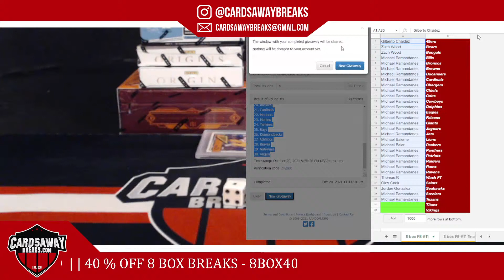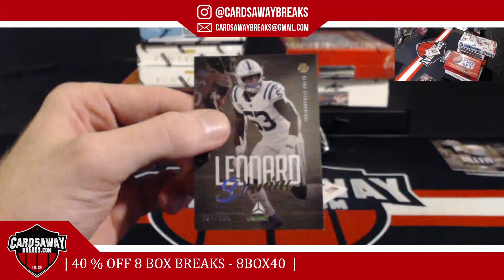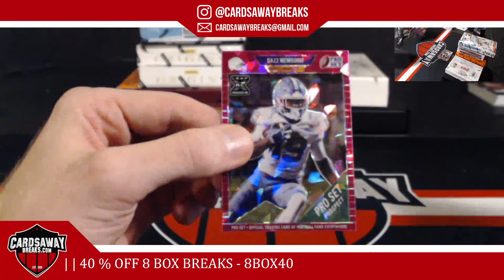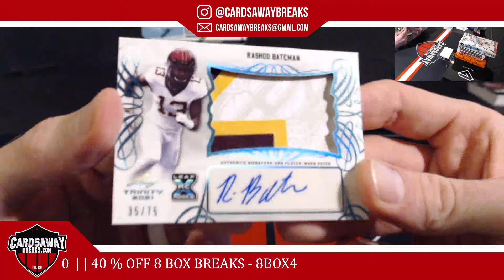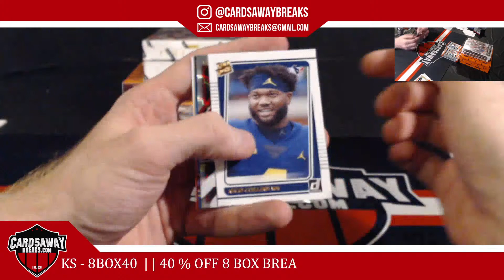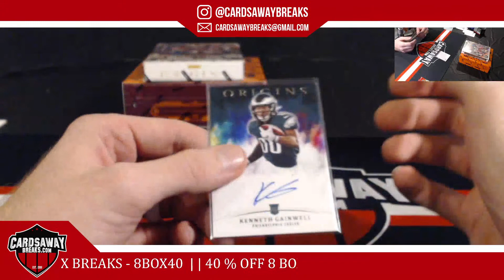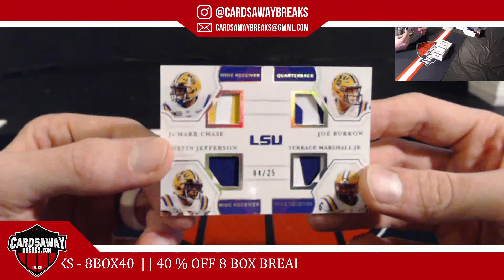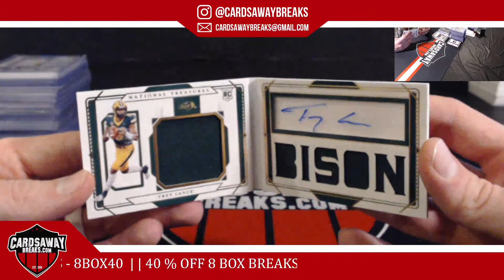8 Box Football Mixer #11